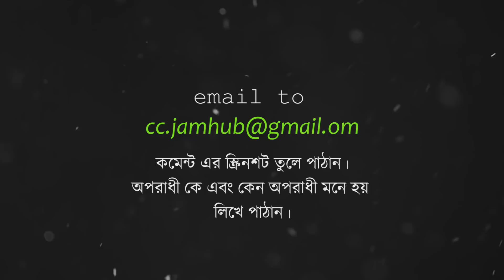Ep. 6 Serial Killer || Crime Challenge ShonibarerGappo JamHubStudio Detective Story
ঊত্তর পাঠান ১২ এপ্রিল  ২০২২ এর মধ্যে
এসে গেল আপনাদের বহু প্রতীক্ষিত
এই Crime Challenge সিরিজে পরপর ছয় সপ্তাহে আসবে ছয়টি কেস। প্রতিটি কেসে থাকবে একটি করে চ্যালেঞ্জ। হৃষিকেশবাবুর আগে খুনিকে খুঁজে বের করতে হবে আপনাদের। প্রতিটি ক্রাইম চ্যালেঞ্জের অন্তিম অংশ শুনতে পাবেন পরের এপিসোডের শুরুতে।

শুধু শোনা নয়, এবার ডিটেকটিভ আপনিও|
আপনারাও এতে অংশগ্রহণ করতে পারবেন।

প্রতি সপ্তাহে একজন লাকি বিজেতা পেয়ে যাবেন আকর্ষণীয় উপহার।
যার নাম, ঠিকানা, ছবিসহ সেই বিজেতার ভিডিও বার্তা প্রকাশ করব আমরা একটি স্বতন্ত্র ভিডিওর মাধ্যমে আমাদের তে।
চ্যালেঞ্জে অংশগ্রহণ করতে যা করতে হবে...

১) ভিডিওর নিচে কমেন্ট করে জানাতে হবে আপনার অনুমানে অপরাধী কে।
(যেমন- রাম,শ্যাম, যদুর মধ্যে আপনি নিশ্চিত যদু খুনি। তাহলে কমেন্ট বক্সে লিখুন
২) সেই কমেন্ট এর স্ক্রিনশট তুলে পাঠাতে হবে আমাদের কাছে ইমেইল এর মাধ্যমে। এবং কেন আপনার মনে হচ্ছে আপনার কমেন্ট করা মানুষটি অপরাধী, তার কারণ দর্শাতে হবে ইমেইল এড্রেসে।
(নোট- মনে রাখবেন কেন আপনার সেই ব্যক্তিকে সন্দেহ হয় তার কারণ কেবলমাত্র ই-মেইলেই দেবেন। Youtube এ কমেন্ট করবেন না।)
৩) ইমেইল এ পাঠিয়ে দেবেন আপনার নাম, ঠিকানা, ছবি, ফোন নাম্বার।
মনে রাখবেন ভিডিওতে বলা ডেটের আগে আপনাদের পাঠাতে হবে আপনাদের উত্তর।
৪) সঠিক উত্তরদাতাদের মধ্য থেকে রেন্ডাম্লি আমরা বেছে নেব একজন লাকি উইনারকে। তার নাম, ছবি ও তার ভিডিও বার্তা আমরা প্রকাশ করব একটি স্বতন্ত্র ভিডিওর মাধ্যমে ঠিক পরের পর্বের গল্পের প্রিমিয়ারের পরে।
সবাই রেডি হয়ে যান । আসছে ঋষিকেশ রক্ষিতের ক্রাইম চ্যালেঞ্জ। এবার ডিটেকটিভ আপনিও। ভিন্ন স্বাদের মৌলিক নাট্যরূপ দিয়েছেন আমাদের সবার প্রিয় লেখক আশিস চক্রবর্ত্তী

Written By: Asish Chanraborty

Directed by: Indra

Hrishikesh: Krishnendu Patra
Panchanan: Arfan Ali Khan

Background Music and Special Effect: Krishnendu

Recorded and Mixed by JamHub Studio

This is a perfect  station to listen in midnight horror Story.
Those who love to listen to Sunday Suspense they must listen to this story.

N.B. : Please use Headphone to enjoy 3D Sound.

আমাদের অন্যান্য পপুলার Bengali Audio Story Horror গল্পগুলি শুনতে ক্লিক করুন